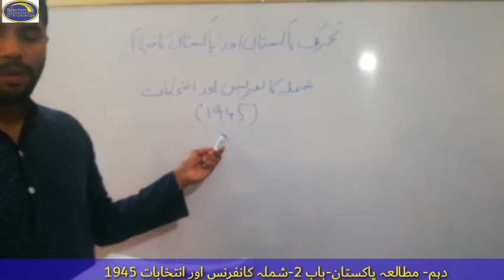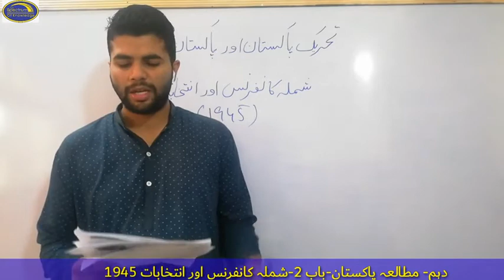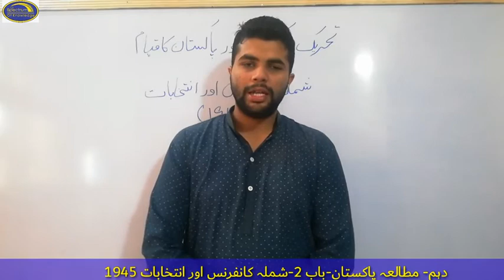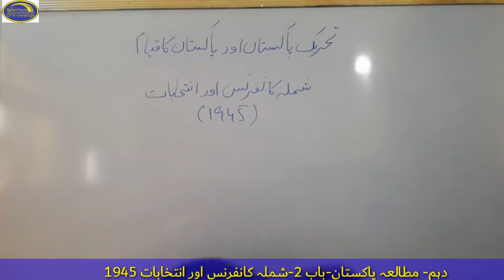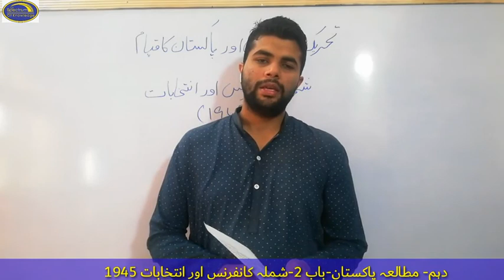Pak Studies Class 9 Ch 2 Shimla Conference Spectrum of Knowledge